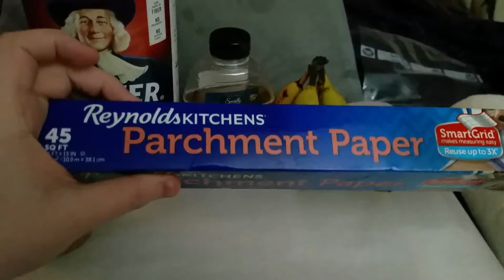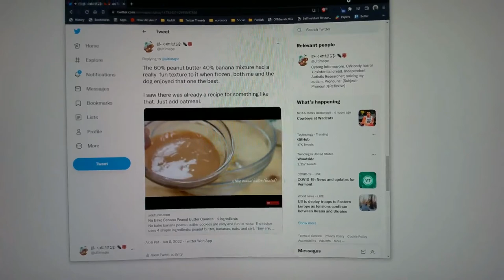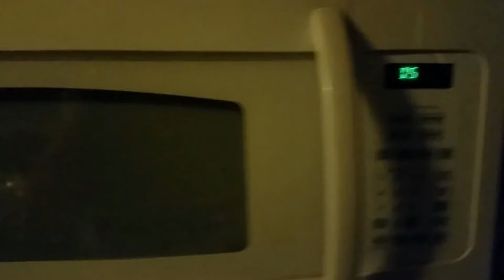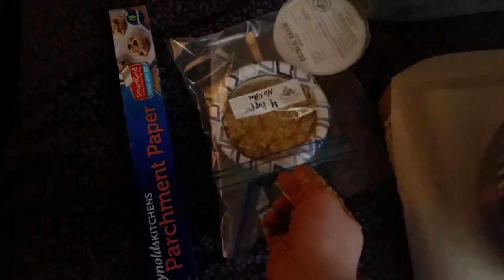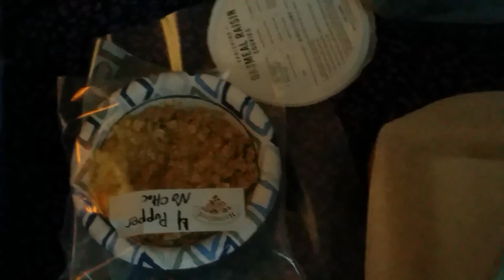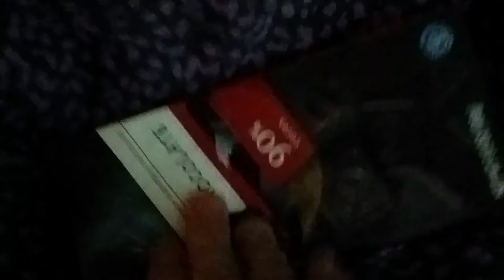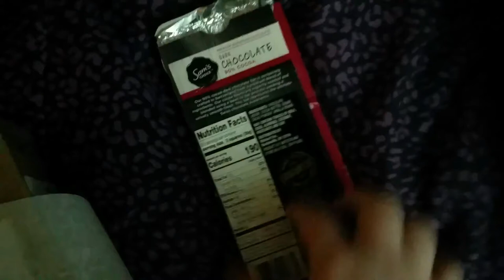Pupper-Cakes [ASMR] | hand made no-bake slime cookies with Ape. Full process minimal tools.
I made No-Bake Peanut Butter and Banana Oatmeal cookies by hand, and recorded the whole process! I'm using them as a prebiotic.

I call them "Pupper-Cakes but 4 people" because recently I made something like it with frozen Peanut Butter & Banana to help the house's dog with a pill she didn't like.

They were originally going to be rolled into balls. But I didn't end up having room in the freezer for so many. So I turned them into a cake!

!!!Please note!!!
I pulled out a batch for the dog before I added chocolate. It is _unsafe_ to feed chocolate to dogs! The **theobromine in it is toxic to dogs**. Chocolate is only for the ones meant for people.

Having it be 'raw' honey is important. Raw honey has an enzyme ("glucose oxidase") that produces hydrogen peroxide when in contact with water. This makes them resistant to mold and bacteria to an extent and helps them last longer, even in the freezer.

Please note: These are actually meant to be no-bake! If the honey gets too hot, the enzyme degrades. So be sure you wait for peanut stuff to cool some before applying it.

If you don't have a microwave, a double boiler also works to help the peanut butter mix and soften. Please make sure the peanut butter has time to cool a bit. Depending on your setting it can be quite hot. I waited a while before mixing. But you can also use a spatula if you are careful.

This particular brand of peanut butter was so creamy I may not have even needed to heat it at all, but I wanted to speed up saturating the oatmeal.

I tried to find organic oatmeal, but the stores were all out of stock.

Always wash hands properly. The one-handed shots are for a gag (I did it better off screen). I also washed my hand before I stuck it in the peanut butter to mix it, so no worries about dog tongue in the mix.

Watch out for peanut allergies if you make these on your own. These are meant for my own consumption and nobody in my household is allergic. But that could be a problem if you aren't careful or bring them into a work/school environment.

The recipe is inspired by my own experiments with freezing peanut butter banana goo and having made more standard no-bake oatmeal cookies in the past. But I also consulted a couple of YouTube videos on various cookie mixtures.

The video I showed for a moment was
"No Bake Banana Peanut Butter Cookies - 4 Ingredients"

Filmed on a Samsung Note 4. Used VSDC to edit

I don't recommend either.

VSDC is particularly cumbersome and is why some of the transitions in the video were broken. After taking 3 hours to render and upload for a 30 minute video (after another hour trying to fix it) I'm not doing it again.

Dog is a smol red-tick coonhound mutt. She likes the cookies :3